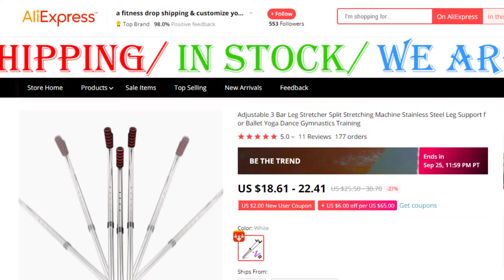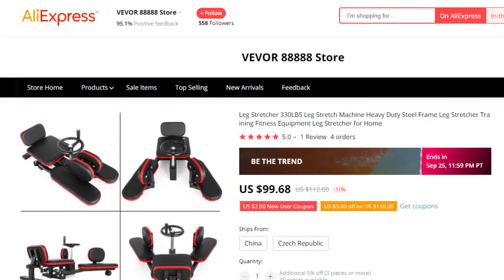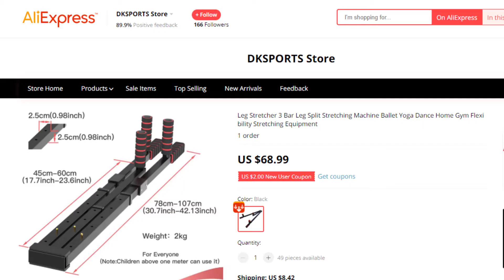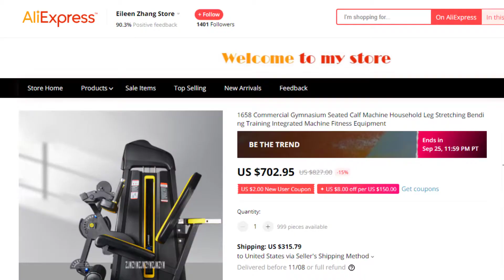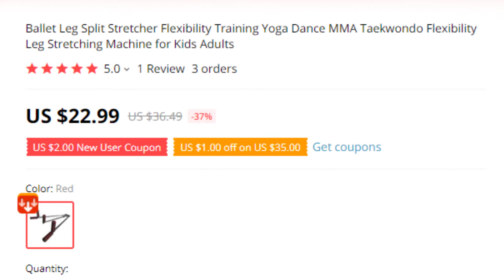Top 5 Best Leg Stretching Machine on AliExpress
Best Leg Stretching Machine on This Video

Full Features:

#1.A fitness drop 511266 Leg Stretching Machine

Features:
#1. Stainless Steel + Foam Handle
#2.Shortest length 55.5cm/21.8"
#3.Longest length 100cm/39.3"
#4.Adjustable 3 Bar Leg Stretcher
#5.Replaceable foam handle

#2.VEVOR 88888 MTJHRRK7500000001V0 Leg Stretching Machine

Features:
#1.Brand new condition
#2.Comfortable cushions made of PU leather
#3.Perfect for home or gym use
#4.Unit expands up to 180 degrees
#5.Nylon steering wheel, comfortable grip

#3.DKSPORTS Leg Stretching Machine

Features:
#1.Easy and Effective & Develops
#2.Flexibility and Balance
#3.High-Quality Square Stainless Steel
#4.6 Speed Adjustable & Comfortable
#5.Non-slip Handle

#4.Eileen Zhang 1659 Leg Stretching Machine

Features:
#1.Seated Calf Machine
#2.Surface leather
#3.Wire rope 6mm thick wire rope
#4.Default counterweight 80kg
#5.Size 1420*1000*1620 mm

#5.Playing Outdoors Yoga Equipment Leg Stretching Machine

Features:
#1.5 holes on the tube
#2.You can adjust to fit your height
#3.Steel tube is strong and reliable
#4.Easy use to improve leg flexibility
#5.Ballet and yoga learners